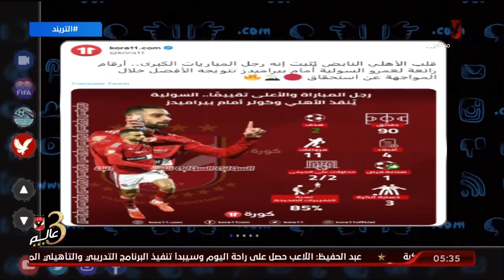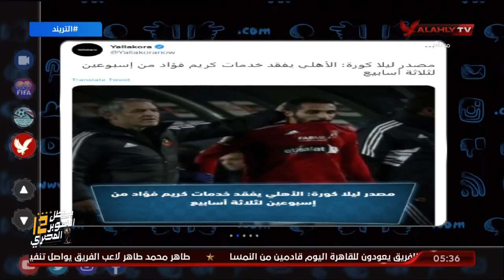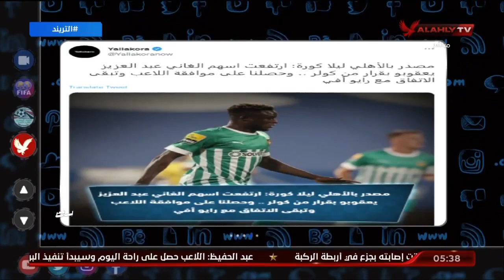تريند الأهلي .. محمد سعيد يتناول أخبار الأهلي في الصحف والمواقع وعبر منصات التواصل الإجتماعي